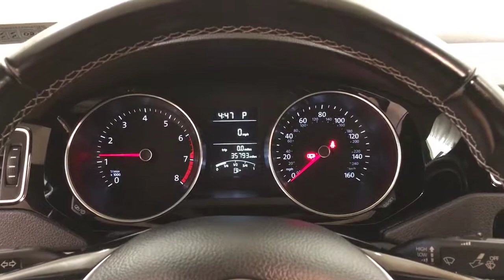2016 | Volkswagen Jetta Sedan 1.8T Sport | NAVIGATION REAR CAMERA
Thank you for visiting another one of Car Vision's online listings! Please continue for more information on this 2016 Volkswagen Jetta Sedan 1.8T Sport NAVIGATION REAR CAMERA with 35,793mi.
CARFAX BuyBack Guarantee is reassurance that any major issues with this vehicle will show on CARFAX report. Why does this vehicle look so great? The CARFAX report shows it's only been owned by one owner.

This vehicle was engineered to be both economically and environmentally friendly with exceptional fuel efficiency. Exceptional in every sense of the word, this incredibly low mileage vehicle is one of a kind.

Performance, ease of use and efficiency are just a few reasons you'll love the navigation system that comes with this car. Rare is the vehicle that has been driven so gently and maintained so meticulously as this pre-owned beauty.

Marked by excellent quality and features with unmistakable refined leather interior that added value and class to the Volkswagen Jetta Sedan

More information about the 2016 Volkswagen Jetta Sedan:

The 2016 Jetta competes with the Honda Civic, Mazda3 and Toyota Corolla. Previously, price kept it just out of reach of potential buyers of the competition, but Volkswagen has worked to give buyers the best of all worlds, carefully packaging features and tweaking the Jetta's price level. Volkswagen wants buyers to feel they can get a premium German sedan or wagon at a friendly price, with fit and finish similar to that on cars that cost two and three times as much.

This model sets itself apart with good handling and braking, terrific trunk space, excellent fit and finish, fuel economy on Hybrid models, and Affordability